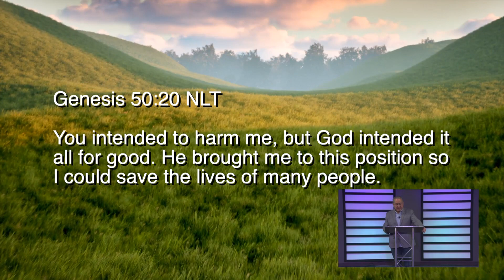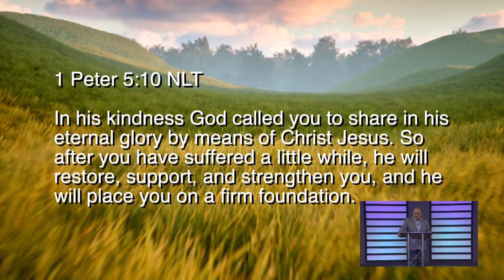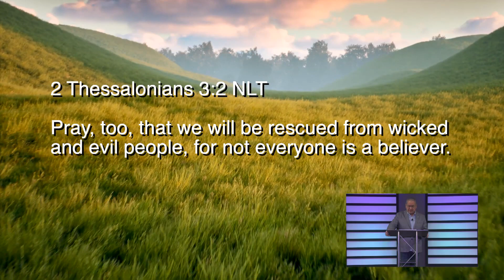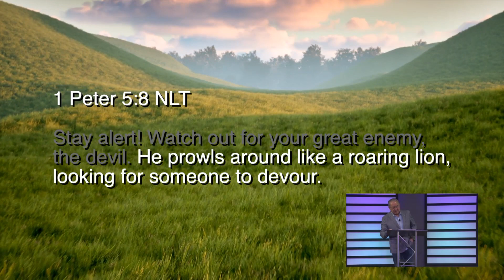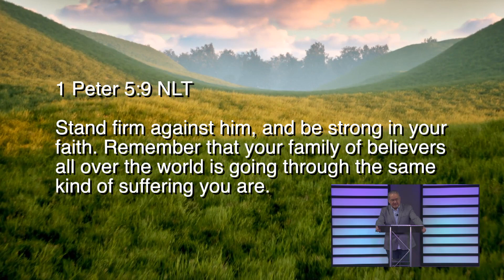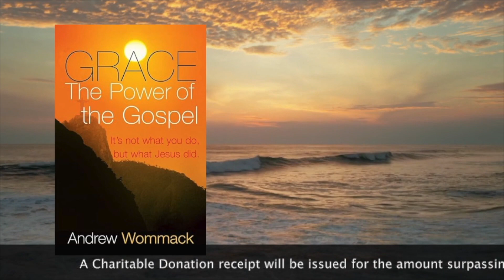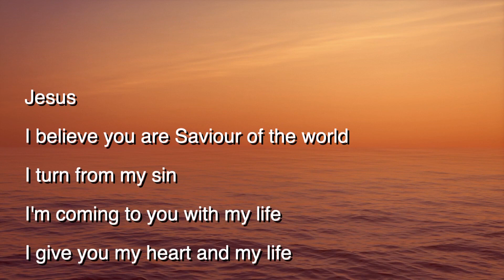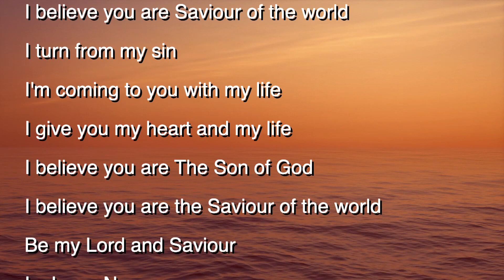SA 17 24 Turnarounds